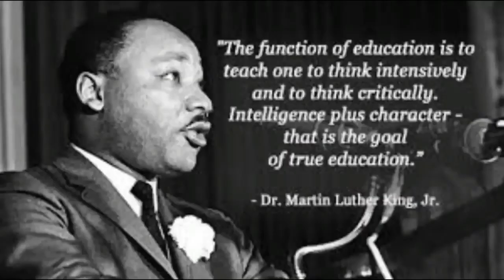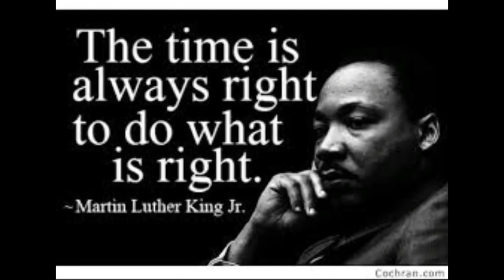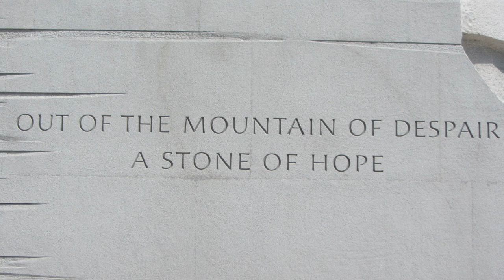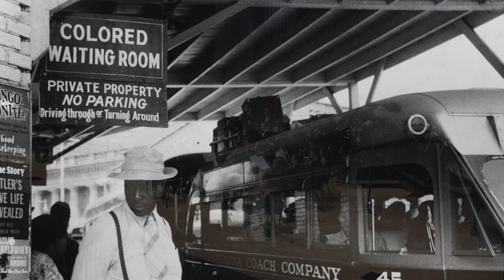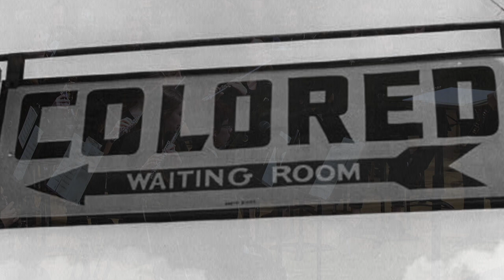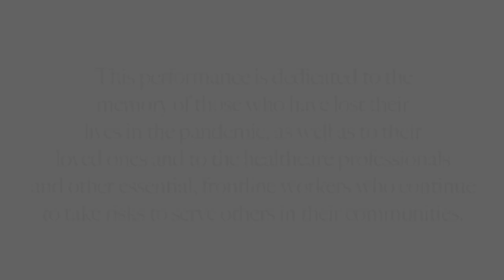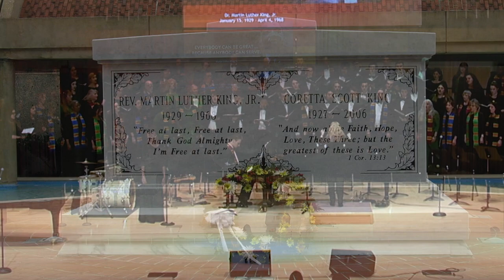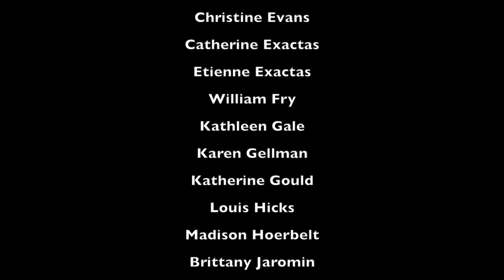Annual MLK Celebration Concert 2021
The School of Music is proud to share a virtual concert celebrating the life and legacy of Dr. Martin Luther King, Jr. through musical performances by students, faculty, and alumni. The concert will feature past performances from the School of Music ensembles including:

- IC Concert Band, under the direction of Ben Rochford
- Choral Ensembles, directed by Janet Galván and Sean Linfors
- Mariah Lyttle and Christopher Zemliauskas, from the musical theater department, with guest soloist Samantha McElhaney John
- The Dorothy Cotton Jubilee Singers, under the direction of Baruch Whitehead.

The concert will also feature faculty members Steven Banks, saxophone, and Sidney Outlaw, baritone. A special virtual performance of Glory from the movie Selma featuring members of the IC Symphony Orchestra with help from Grant Cooper.

Concert production by Luke Klingensmith, Brian Dozoretz '94, and IC alums Matthew Brockman '18 and Alec Staples '20.  This concert is directed and produced by Baruch Whitehead.

Ithaca College School of Music is an undergraduate-focused, conservatory-style program situated on a liberal arts campus in Upstate NY. Learn more about our campus community at ithaca.edu/music!